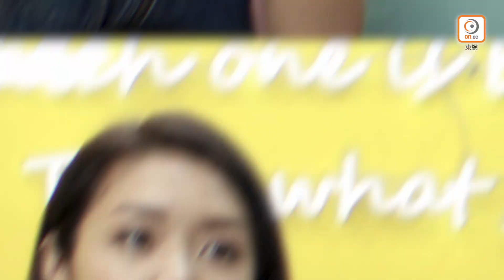【寵寵寵大人】 陳庭欣願做鳥巢 為盪失鸚鵡搵主人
家中收養了4隻愛情鳥，1隻雙色月輪鸚鵡的陳庭欣(Toby)，不只是出名的愛雀之人，對無家可歸的小動物更是愛心爆棚。最近，她屋企又多了位「新朋友」寄居，說的正是一隻意外走失的塞內加爾鸚鵡。曾有兩次失雀經歷的Toby，深明主子失蹤，對雀奴的打擊有幾大，所以她非常落力幫助這隻「盪失鳥」，希望牠早日與主人重逢。

提起走失雀鳥，Toby猶有餘悸，事關她曾先後經歷過愛鳥Gorogoro和Shabushabu的走失，而元兇正正是因為大意的爸爸。她分享︰「好多人覺得自己隻鸚鵡好乖，會跟實主人，出街都唔駛上腳鏈，但原來萬一街上有小朋友衝過嚟摸佢，或者有大車，佢一驚，雀仔嘅本能係會飛‥‥‥所以無論有冇剪翼嘅雀鳥，出街都應該鎖上腳鏈或飛行繩；同埋要裝個蚊網，萬一佢偷走出來都唔會飛出街。」

鸚鵡仔不只可愛乖巧，仲好多才多藝！既識傾電話，錫錫主人之餘，又會叼錢幣，轉圈圈，想看雀鳥表演，即刻去片。